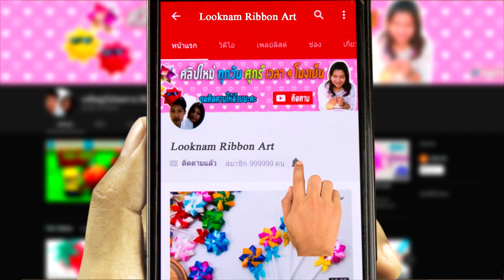เหรียญโปรยทานหมวก รีไซเคิล | DIY | Recycle | How to make hat with water bottle and paper cap .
ริบบิ้นดิ้นด้าย
งานประดิษฐ์เหรียญโปรยทานหมวกรีไซเคิลจากฝาขวดน้ำ
handmade and DIY /How to make hat with water bottle and paper cap.
by ลูกน้ำ